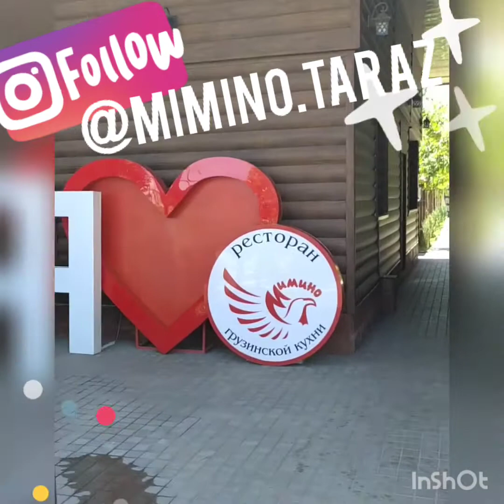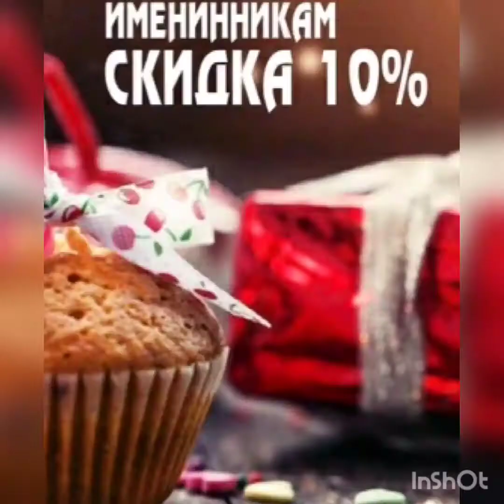Грузинская кухня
Приоритет в грузинской кухне отдается мясным блюдам. Их видов тут насчитывается десятки!
Сациви – холодное кушанье из домашней птицы, чаще всего курицы или индейки. Название всему блюду дает оригинальный соус – сациви, подаваемый к обжаренной тушке курицы. Соус имеет более полутора десятков разновидностей. Его готовят на бульоне, в котором варилась птица с добавлением различных специй, приправ и орехов.

Чахохбили – это кусочки курицы (или другой домашней птицы), которые тушат в томатном соусе. Особенность приготовления чахохбили состоит в том, что его вначале обжаривают в кастрюле без жира. Затем добавляют томаты и тушат в овощном соке.

В обязательный набор пряностей для чахохбили входят зелень петрушки, чабера, кинзы, базилика, красный перец, чеснок.

Борани - второе блюдо, представляющее собой сочетание отдельно приготовленных цыплят тапака с большим количеством тушеных отдельно от птицы овощей, заливаемых мацони. Овощи для борани – это шпинат, стручковую фасоль и баклажаны, а также много пряностей. Традиционно готовые овощи делят на две равные части, одну помещают на дно тарелки, на них кладут куски цыпленка, сверху покрывают второй половиной овощей и все вместе заливают мацони с настоем шафрана и посыпают корицей.

Толма – грузинские голубцы. Ароматным фаршем заполняются баклажаны, перец, помидоры, яблоки и тушатся в бульоне с пряностями и зеленью базилика, петрушки, кинзы.

Кучмачи - горячее блюдо из печени, сердца, легкого, языка, подаваемых в масле со специями.

Мужужи – блюдо из отварной полумаринованной свинины. Готовят его из мяса и полуфабрикатов - ножек и хвостов. Каждый вид мяса готовится несколько отличным от другого способом, после чего они соединяются в блюдо. Блюдо заправляется винным уксусом и подается холодным, с зеленым луком, пряной зеленью.

Гурули – блюдо из курицы, обжаренной в масле и тушеной с луком, ореховым соусом и пряностями – имбирем, красным перцем, зеленью петрушки, кинзы, корицы, гвоздики.

Мцвади – это грузинский шашлык. Он отличается особым ароматом и сочностью. Его делают преимущественно из говядины. Различают три вида мцвади. Первый - шашлык из цельного куска вырезки. Шашлык из бастурмы - из маринованного мяса. И шашлык из баранины с баклажанами. В этом случае мясо помещается внутрь баклажанов и затем насаживается на шампур и жарится на мангале.

Цыплята тапака - цыплята, жареные на широкой сковороде «тапа» (отсюда и название) под крышкой и прессом. Такое блюдо представляет собой чаще всего полуфабрикат для других блюд грузинской кухни, например для борани из цыплят. Поэтому тапака, как правило, жарят без приправ, если не считать соли и добавляемого иногда красного перца. Если цыпленка тапака используют как самостоятельное блюдо, то его сопровождают толченым чесноком и пряной зеленью (кинзой, базиликом, эстрагоном, зеленым луком или пореем).

Кебаб – блюдо из молотого мяса. Шарики из ароматного мясного фарша панируют в сухарях и тушат с бульоне вместе с пряностями.

Бастурма – вялено мясо баранины или говядины. Зачищенное мясо густо натирают солью и плотно укладывают в посуду слоями вновь пересыпая солью. Так оно томится 21 сутки. Затем мясо вымачивают и сушат в течение двух-трех недель.

Буглама – баранина тушеная со специями. Сочные куски баранины тушат в жире, затем добавляют нашинкованный лук, вливают бульон и заправляют настоем имбиря или шафрана, чесноком, эстрагоном, кинзой, укропом, мятой, зелеными плодами ткемали, солью и перцем.

Чанахи – мясо с овощами тушеное в глиняных горшочках в духовке. Для чанахи используется только жирная баранина, овощи - баклажаны, помидоры, картофель, лук. Иногда в чанахи добавляют также рис. Для чанахи необходимы такие пряности, как зелень петрушки, кинзы, базилика, черный и красный перец.

Хинкали – грузинские манты. Фарш для хинкали готовится из баранины или телятины. Лепят хинкали по-особенному: кружок теста (должно быть тончайшим) с фаршем собирают сверху в толстый пучок. Едят блюдо рукам, беря аппетитные хинкали за верхний «хвостик», который есть не принято.